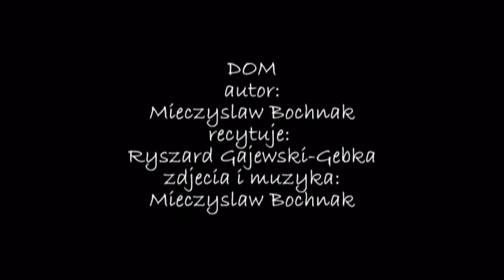Dom - wiersz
autor:  Mieczyslaw Bochnak, deklamuje:  Ryszard Gajewski-Gebka, zdjecia,  muzyka (fragment z plyty "Three Seasons") :  Mieczyslaw Bochnak.